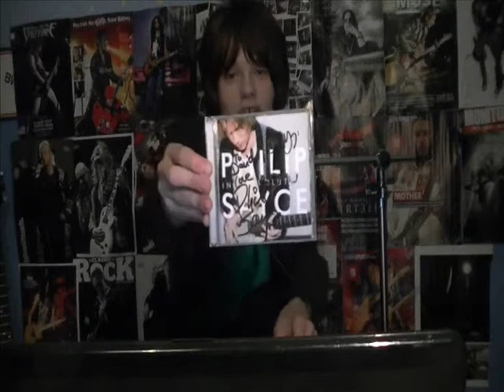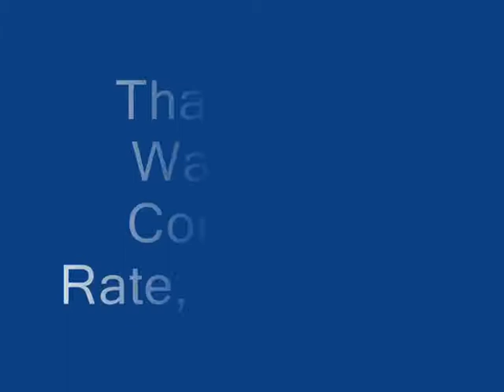My Top 50 Albums Ever 30-21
This is another part of my Top 50 albums of all time series. Which is every Friday or Saturday.